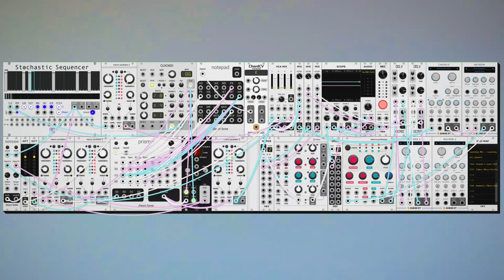dawn bree - hold on to what you can (modular synth ambient)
a bit noisier today. i was watching the most recent red means recording ambient video and he uses this signal chain where there are two differently timed delays for the left and right channel, then a reverb through the send of each delay, i thought this sounded cool so i made my own take on it with this one. i have mostly stayed away from heavily stereo works before because i think they can get a bit annoying, but its fun to try new things and i think it ends up sounding pretty cool.

progression is a I-IV with a higher and lower voicing of that four chord. nothing too complicated here, really just playing around with noise. anyways i hope you like this one, let me know what you think! :)